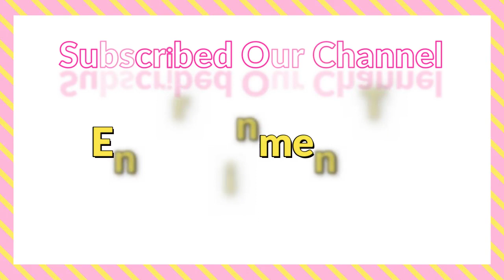Program on Cholistan Desert Bread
Cholistan Deserts Punjab
Punjab Pakistan
Entertainment Tv